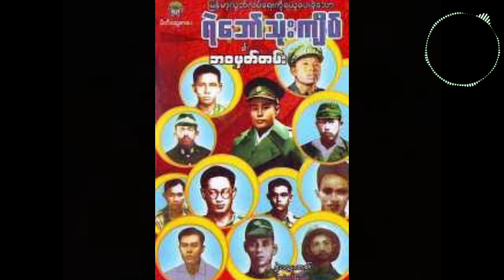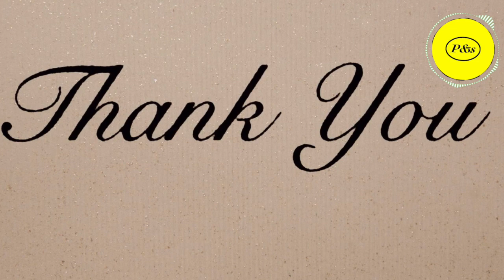ဗိုလ်တောက်ထိန် ​၏ ဘဝမှတ်တမ်း အတ္ထုပ္ပတ္တိ(ရဲဘော်သုံးကျိပ်)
Welcome from my channel